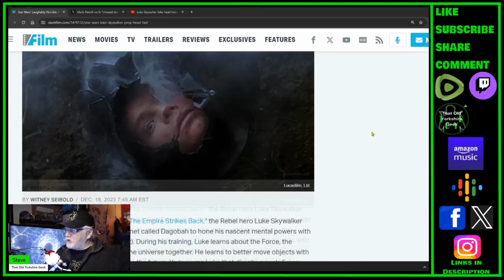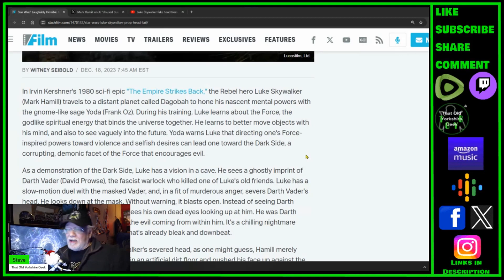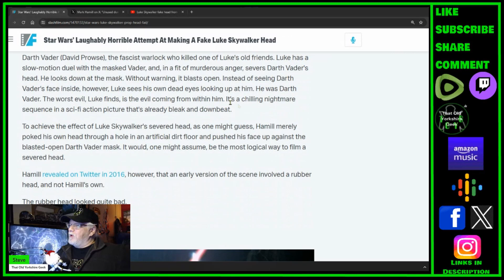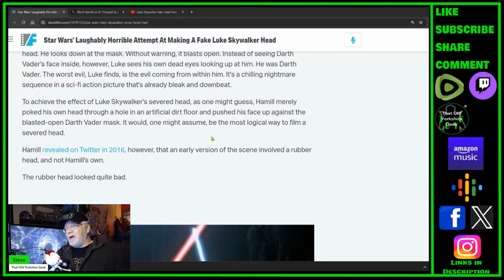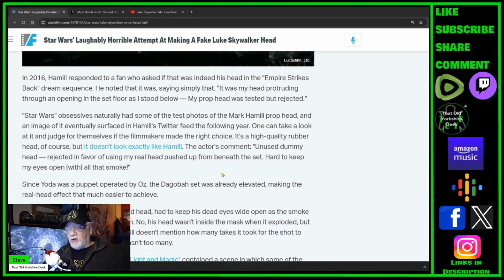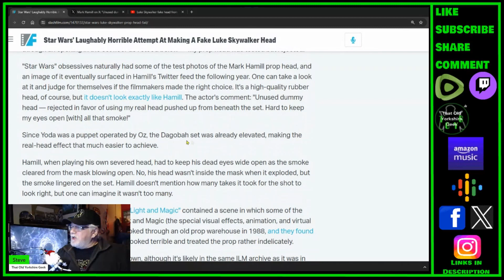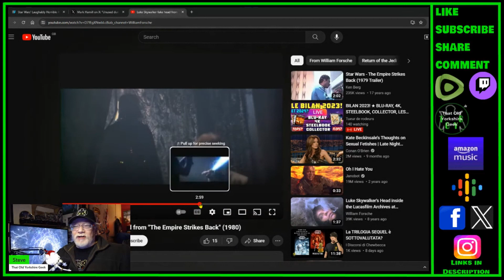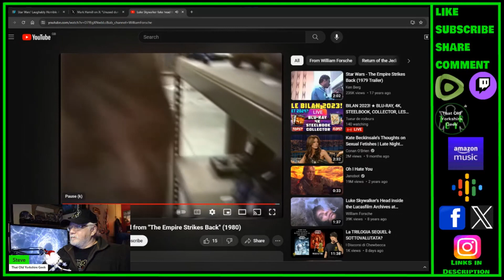Star Wars' Horrible Attempt At Making A Fake Luke Head - TOYG! News Byte - 24th December, 2023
Links:

Star Wars' Laughably Horrible Attempt At Making A Fake Luke Skywalker Head

Criticism
Reporting
Teaching